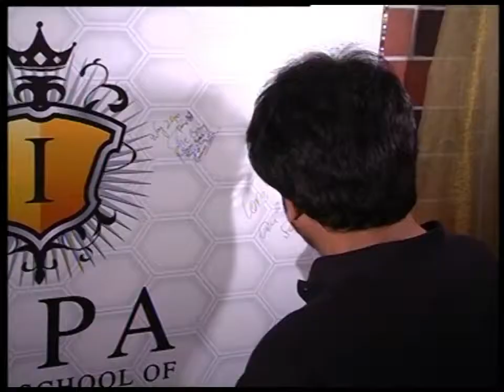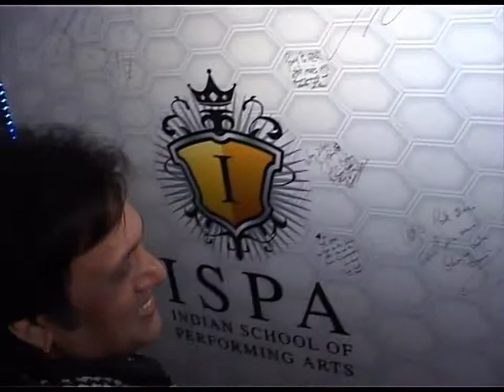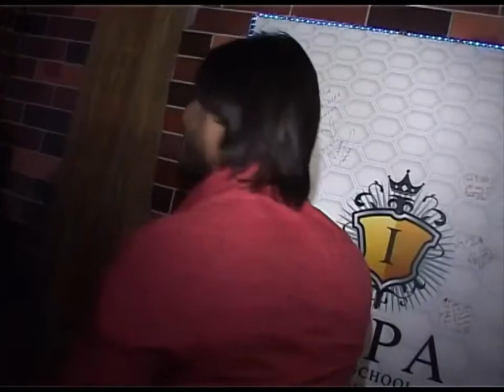Govinda at ISPA Indian School of Performing Arts